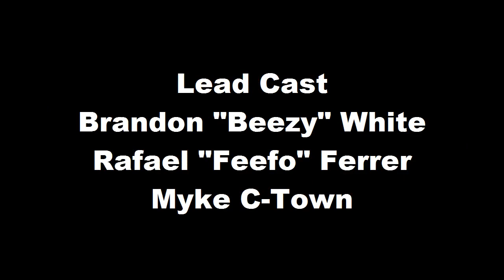Shabazz Palaces - Black Up Album Review | Dead End Hip Hop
Shabazz Palaces was a heavily requested review by the viewing audience and subscribers.  For that, we had to deliver.  Knowing Shabazz Palaces, this definitely has the potential to get a little crazy with their particular musical soundscape.  So here it is folks!  The Dead End Hip Hop review of Shabazz Palaces' "Black Up".

Skype: Deadendhiphop